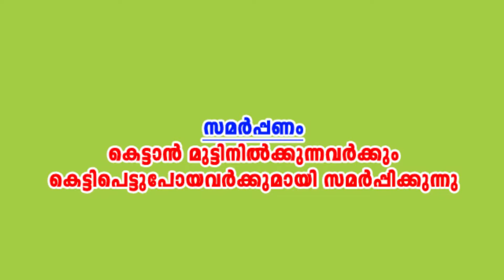2 Marriage Tips തോറ്റു കൊടുത്തു പ്രണയിക്കുക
2 Marriage Tips
കെട്ടാന്‍ മുട്ടിനില്‍ക്കുന്നവരും കെട്ടി പെട്ടുപോയവരും അറിഞ്ഞിരിക്കാന്‍